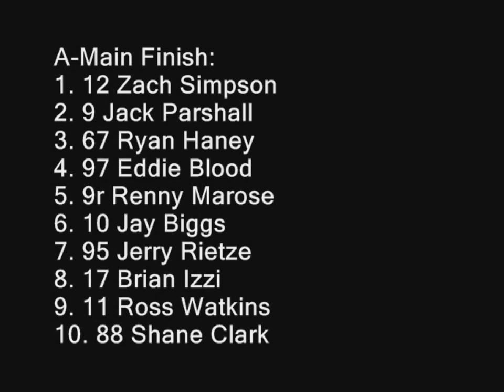6-4-2011 Hobby Stocks A-Main Grays Harbor Raceway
6-4-2011 Hobby Stocks A-Main Grays Harbor Raceway